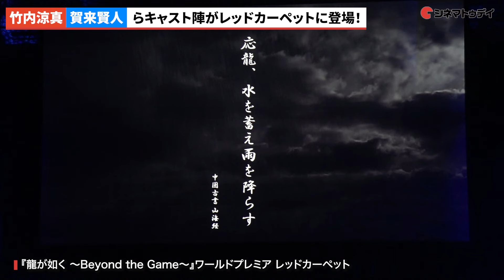竹内涼真、賀来賢人、河合優実、青木崇高らキャスト陣がレッドカーペットに登場！Amazon Originalドラマ「龍が如く ～Beyond the Game～」ワールドプレミア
竹内涼真、賀来賢人、河合優実、唐沢寿明、青木崇高、中山ひなの、武正晴監督が登壇！2024年10月21日 グランドプリンスホテル新高輪にて開催されたAmazon Originalドラマ「龍が如く ～Beyond the Game～」ワールドプレミアの模様をお届け！

セガの大ヒットゲーム『龍が如く』シリーズに着想を得たオリジナル脚本で描かれる全6話の実写ドラマで、“伝説の極道”桐生一馬の生き様をド迫力かつエモーショナルに描くクライム・サスペンスアクション作品。

配信情報：2024年10月25日(金)よりPrime Videoにて世界独占配信